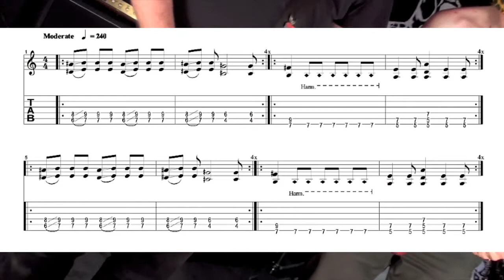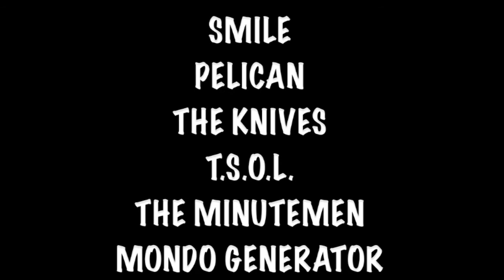The Dwarves - "F**k You Up and Get High" guitar lesson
Check out Hewhocannotbenamed and The Fresh Prince of Darkness showing us The Dwarves classic "F**k You Up and Get High."